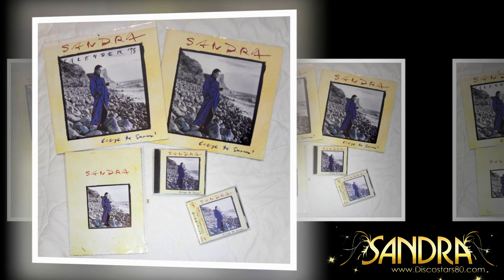Sandra "Close To Seven". 30th Anniversary.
Slideshow by Discostars80, photos by Jim Rakete